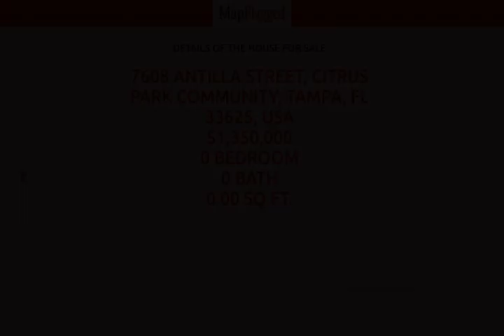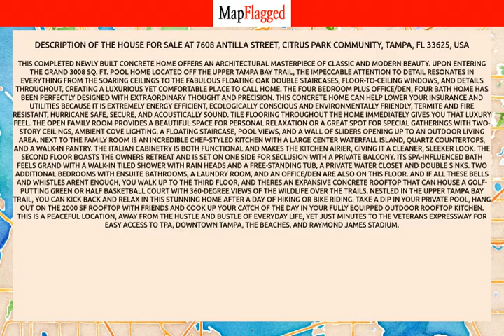FL,US | Buy house at 7608 ANTILLA STREET, Tampa, USA | MapFlagged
📚 Video Chapters:
0:00 Property Introduction
0:10 Property Price
3:20 Property Address
3:30 Property Description
3:35 Property Key Places
3:40 Subscribe to MapFlagged!

📣 Following is the detail of house for sale at 7608 ANTILLA STREET, Citrus Park Community, Tampa, FL 33625, USA:

$1,350,000

This COMPLETED newly built concrete home offers an ARCHITECTURAL MASTERPIECE OF CLASSIC AND MODERN BEAUTY. Upon entering the grand 3008 sq. ft. pool home located off the Upper Tampa Bay Trail, the impeccable attention to detail resonates in everything from the soaring ceilings to the fabulous floating oak double staircases, floor-to-ceiling windows, and details throughout, creating a luxurious yet comfortable place to call home. The four bedroom plus office/den, four bath home has been perfectly designed with extraordinary thought and precision. This concrete home can help lower your insurance and utilities because it is extremely energy efficient, ecologically conscious and environmentally friendly, termite and fire resistant, hurricane safe, secure, and acoustically sound. Tile flooring throughout the home immediately gives you that luxury feel. The open family room provides a beautiful space for personal relaxation or a great spot for special gatherings with two-story ceilings, ambient cove lighting, a floating staircase, pool views, and a wall of sliders opening up to an outdoor living area. Next to the family room is an incredible chef-styled kitchen with a large center waterfall island, quartz countertops, and a walk-in pantry. The Italian cabinetry is both functional and makes the kitchen airier, giving it a cleaner, sleeker look. The second floor boasts the owners retreat and is set on one side for seclusion with a private balcony. Its spa-influenced bath feels grand with a walk-in tiled shower with rain heads and a free-standing tub, a private water closet and double sinks. Two additional bedrooms with ensuite bathrooms, a laundry room, and an office/den are also on this floor. And if all these bells and whistles arent enough, you walk up to the third floor, and theres an expansive concrete rooftop that can house a golf-putting green or half basketball court with 360-degree views of the wildlife over the trails. Nestled in the Upper Tampa Bay Trail, you can kick back and relax in this stunning home after a day of hiking or bike riding.   Take a dip in your private pool, hang out on the 2000 SF rooftop with friends and cook up your catch of the day in your fully equipped outdoor rooftop kitchen. This is a peaceful location, away from the hustle and bustle of everyday life, yet just minutes to the Veterans Expressway for easy access to TPA, Downtown Tampa, the beaches, and Raymond James Stadium.

🏥 Nearest Hospitals to this Property:
Hca Florida West Tampa Hospital
Adventhealth Carrollwood

✒️ Nearest Schools to this Property:
Eetad Theological School
Academy of Our Saviour
A Childs World Learning
Windsor Learning Academy

🍕 Nearest Restaurants to this Property:
Wholy Smokin BBQ
Poke 88
Hungry Howie's Pizza
Quetzal Tacos
Asian Bistro

🚃 Nearest Train Stations to this Property:
Amtrak-Tampa
Amtrak-Lakeland

🏬 Nearest Shopping Malls to this Property:
McDivots Westchase
Intl Plaza and Bay Street-West Door
Ross Plaza
Wurth Wood Group - Tampa.
Cigars Direct

🌼 Nearest Parks to this Property:
Town N Country Greenway
Timberlane Park
Jackson Springs Park
Church Park
Audrey Lane

🎥 Nearest Movie Theaters to this Property:
Bingo Company
Fantasyland
Ultimate Outdoor Movies
Adult World
AMC Theatres

☕ Nearest Cafes to this Property:
Starbucks
Dunkin'
Lizzie's Cafe
Indica Cafe Kava Kratom Bar
Magic Tea & Coffee

✈️ Nearest Airports to this Property:
Clearwater Airpark

🏢 Nearest Stores to this Property:
Cody's Bait and Tackle
Denny B's Bait & Tackle
Fancyfur Mobile Dog Grooming
A & A Discount Vacuum
Landa's Wind-Doors

➕ Nearest Doctors to this Property:
Hasan Medical Group Pa
Margaret Theodore MD
Gloria Ossa, Msn, Aprn, A-GNP-C
Optum Primary Care - Sheldon
Family Medical Center do